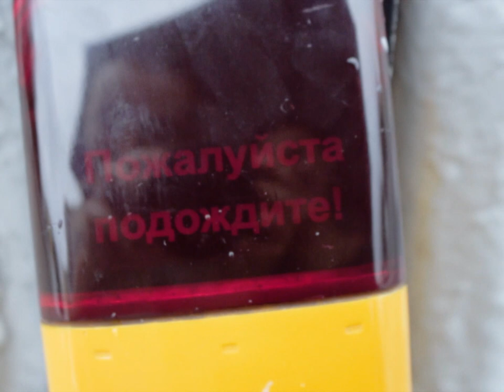злы ўрбанізм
пераход дарогі - цэлая прыгода. як цудоўна, што існуе прылада, якая п̶е̶р̶а̶т̶в̶а̶р̶а̶е̶ ̶ж̶ы̶ц̶ц̶ё̶ ̶г̶а̶р̶а̶д̶ж̶а̶н̶ ̶у̶ ̶п̶е̶к̶л̶а̶  робіць штодзннае жыццё пешаходаў бяспечным, простым і нашмат цікавейшым. усяго адзін рух - націснуць кнопку, якой няма. ці задумваліся вы, як гэта працуе? вельмі ветлівая прылада са зваротнай сувяззю! яна дапаможа, калі вы спяшаецеся (не) альбо хочаце проста добра правесці час у прыемнай кампаніі, пакуль чакаеце зялёнага святла.

суаўтарка - Ірына Паўловіч